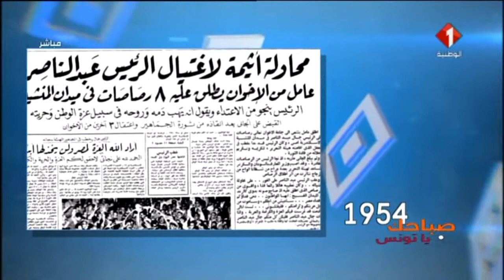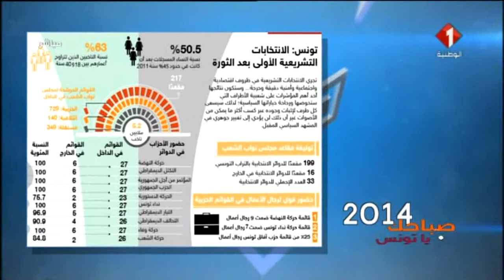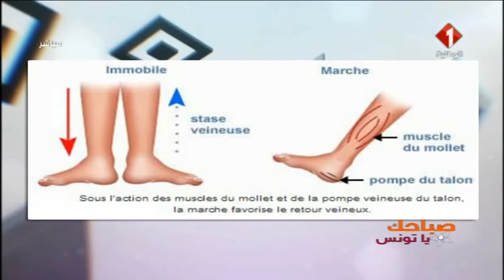برنامج صباحك يا تونس ليوم 26 / 10 / 2017 الجزء الأول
برنامج صباحك يا تونس | الجزء الأول